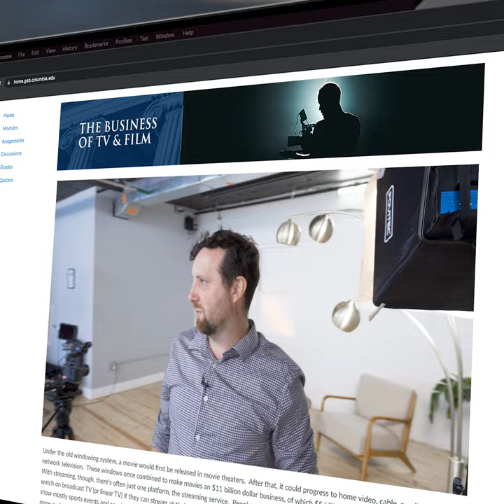Business of TV and Film | Columbia Business School Enrichment Program | 15S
Unlock the world of TV and Film with the Columbia Business School Enrichment Program for High School Students Online!

Are you a high school student passionate about the magic of TV and Film? Dive into an immersive precollege experience that combines flexibility, expert mentorship, and the prestige of learning from distinguished Columbia professors.

Course Highlights

- Flexible Learning: Tailor your schedule to fit your high school commitments, allowing you to explore your passion at your own pace.
- Expert Mentors: Benefit from one-on-one guidance and insights from mentors.
- Columbia Professors: Learn from the best! Our courses are crafted and taught by Columbia Business School professors with extensive expertise in the TV and Film industry providing valuable career exploration opportunities.
- Completion Rewards: Upon successfully completing the course, receive a prestigious certificate of participation from Columbia Business School, enhancing your portfolio and opening doors to future opportunities.

Don't miss out on this chance to enrich your understanding of TV and Film. Elevate your high school experience and set the stage for a promising future in the entertainment industry.